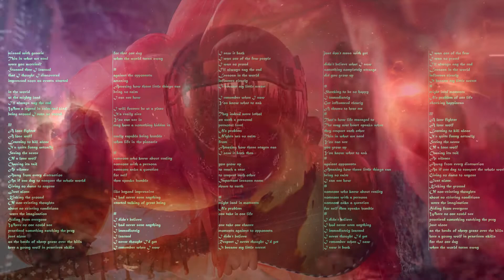humble: one take in one life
one take one chance
moments against to opponents
I didn’t believe
Respect I never thought I’d get
It became my little secret
just don’t mess with yet